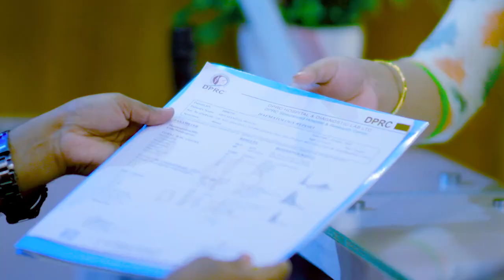হঠাৎ কোমরে টান এবং ব্যথা ভাল হল | Back Pain, PLID, Disk Prolapse, Slip Disk Treatment